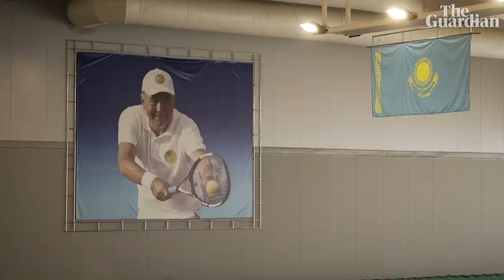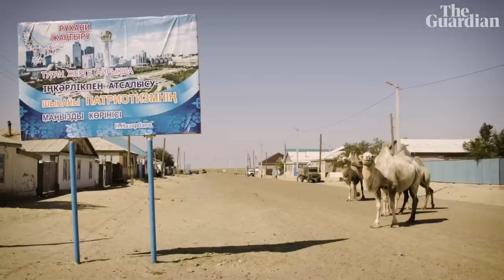The new green superpower? Oil giant Kazakhstan tries to wean itself off the black stuff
Kazakhstan is rich with oil, gas and coal but Nursultan Nazarbayev, its president for life, has committed the country to a dramatic shift from fossil fuels to green energy. Is this huge nation, which is beset by rural poverty, major infrastructure challenges and environmental crises, able to realise his vision? Phoebe Greenwood travels to  the Kazakh capital, Astana, and the Aral Sea region

Many thanks to Kunzberg spatial communications for the use of music from the Future Astana Expo installation